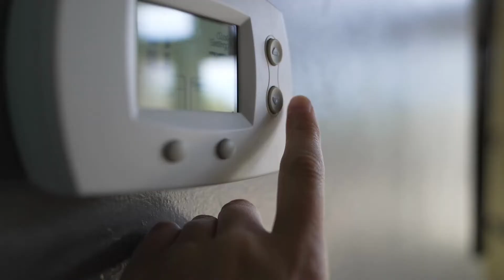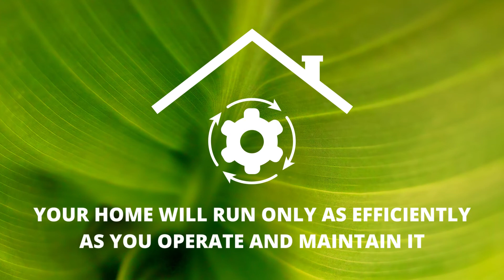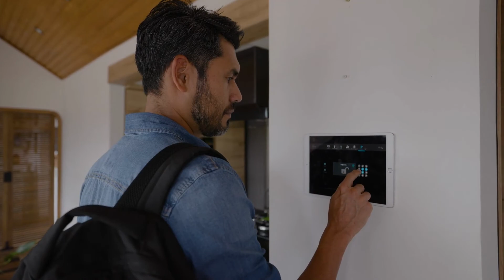The Mechanical System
We expect our homes to be sturdy and durable, provide shelter, and keep us warm and comfortable. In this video, we’ll explain how the mechanical systems work to meet these needs.